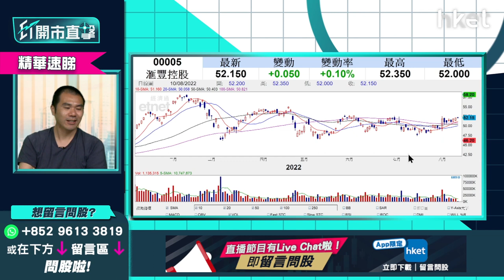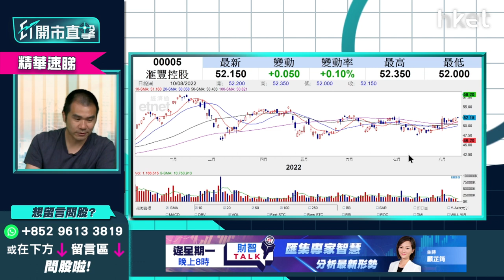【ET開市直擊】（精華）滙豐005四大原因值得睇好 唐牛教你滙豐點炒